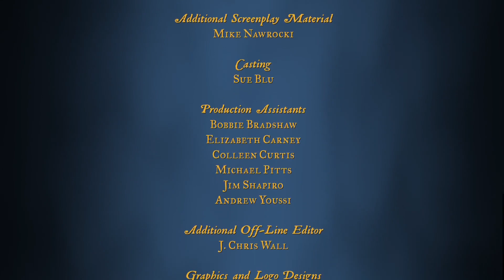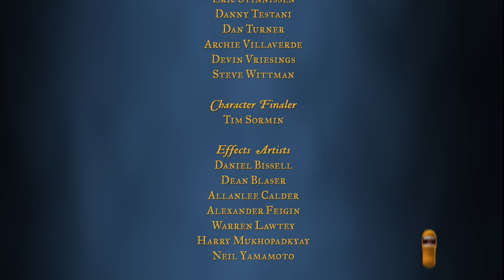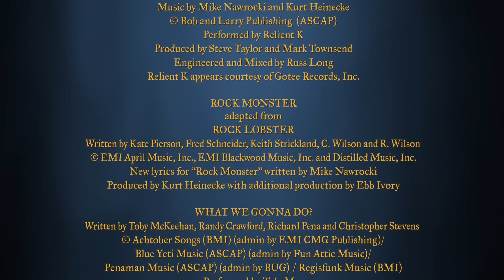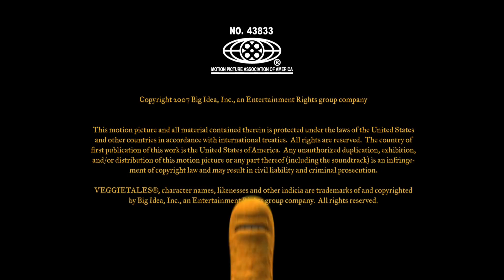The Pirates Who Don't Do Anything: A VeggieTales Movie - End Credits (Widescreen version; 1080p)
The end credits of this film, finally in a perfect widescreen 1080p upload.

Reuploaded to do proper editing.

Credit to Universal and Big Idea.